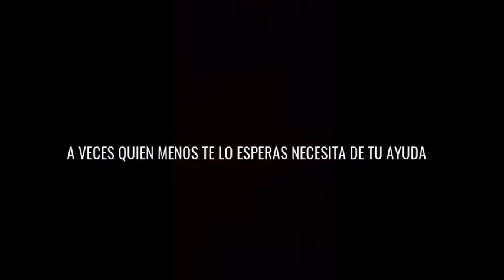Más cerca de lo que imaginas...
El hambre siempre ha sido visto por el mundo desarrollado como una enfermedad que sufre otra parte del mundo que nos parecía muy lejana. Pero la sombra de la necesidad está mucho más cerca de lo que piensas... Tú puedes cambiarlo.

BEATA FILIPINA 4 º ESO INFORMÁTICA
Festival de Clipmetrajes de Manos Unidas